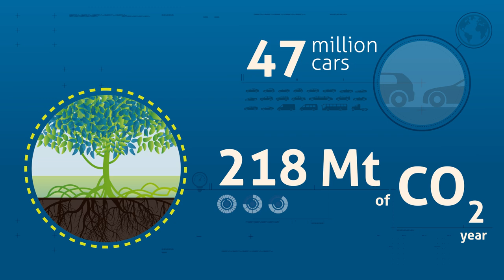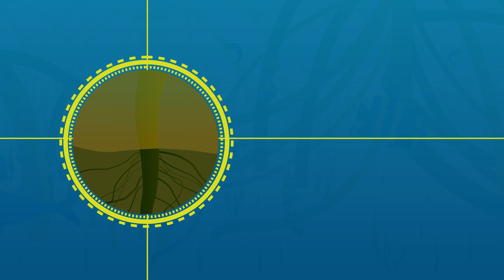Mangrove Restoration - series : Vídeo 1 - Porquê restaurar os mangais [Portuguese]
À medida que cresce a atenção sobre a restauração dos mangais, é essencial adotar as abordagens de restauração mais eficazes. A Wetlands International apresenta uma série de vídeos animados que mostram porque é que as abordagens ecológicas inclusivas são o caminho a seguir. Saiba como ir além da plantação em massa de monoculturas, aplicando os mais recentes conhecimentos científicos e envolvendo as comunidades locais e outras partes interessadas.

Para saber mais sobre o restauro ecológico de mangais, consulte também as nossas directrizes -  'Best Practice Guidelines for Mangrove Restoration'.